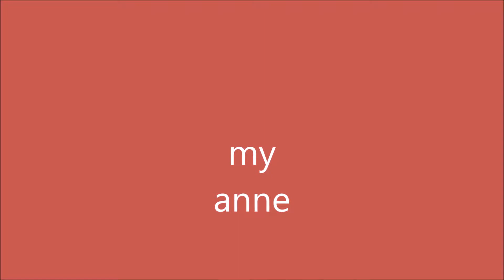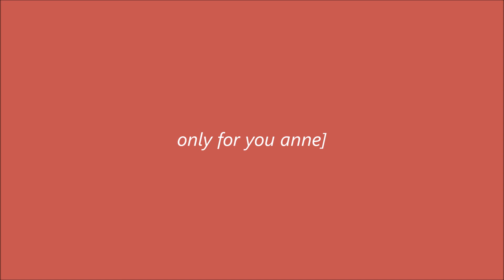anne mylove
lovesong